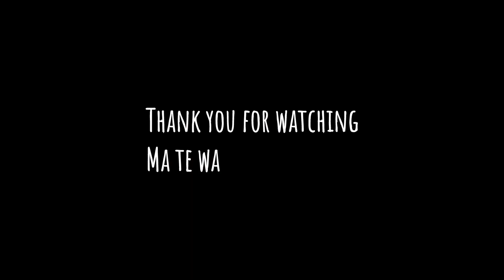Riverdale Christmas Performance 2023